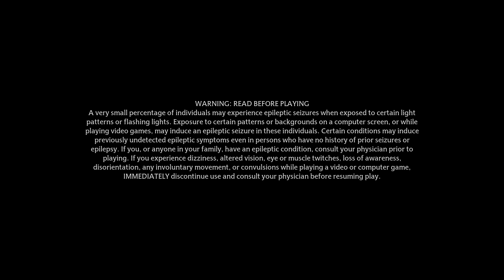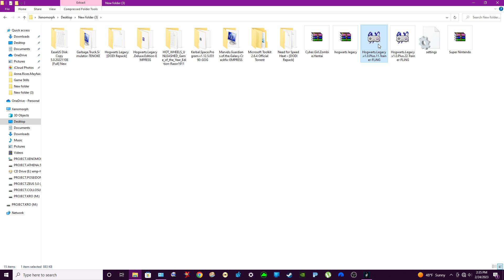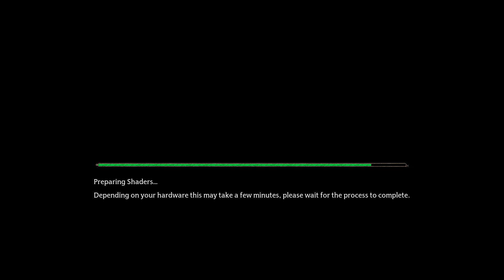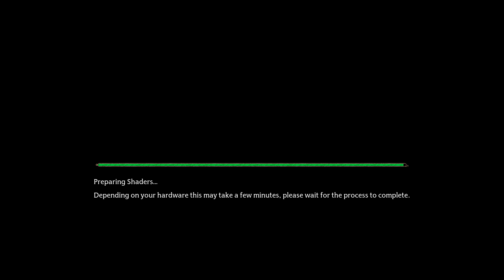LET'S EXPERIENCE "HOGWARTS LEGACY: DIGITAL DELUXE EDITION + DLC 1RST BOOT UP! (LORD RAINIOUS)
Hogwarts Legacy is a 2023 action role-playing game developed by Avalanche Software and published by Warner Bros. Games under its Portkey Games label. The game is set in the Wizarding World universe, taking place in the late 1800s, a century before the events of the Harry Potter novels. The player controls a student at the Hogwarts School of Witchcraft and Wizardry who learns to wield different magical abilities and objects, aided by other students and professors, and is involved in uncovering an ancient secret of the wizarding world.

Developer(s)Avalanche SoftwarePublisher(s)Warner Bros. Games[a]Director(s)Alan TewProducer(s)James CabreraArtist(s)Jeff BunkerWriter(s)

Moira Squier

Genese Davis

Composer(s)

Chuck E. Myers

Scott Rakozy

Peter Murray

Alexander Horowitz

SeriesWizarding WorldEngineUnreal Engine 4Platform(s)

PlayStation 5

Windows

PlayStation 4

Xbox One

Nintendo Switch

Release

PS5, Windows, Xbox X/S

Nintendo Switch

Genre(s)Action role-playingMode(s)Single-player